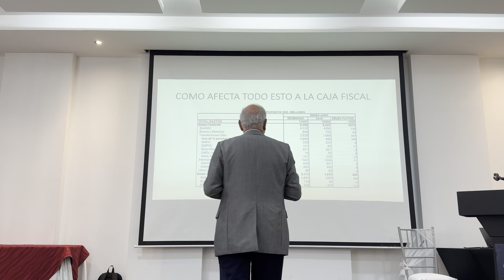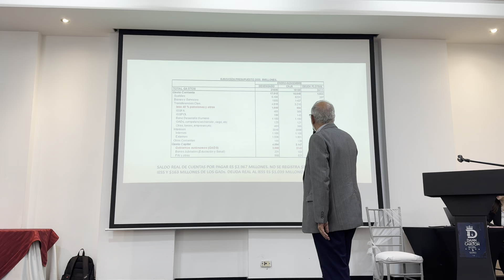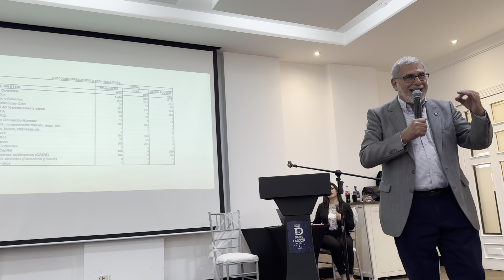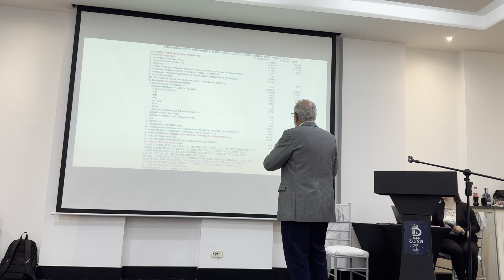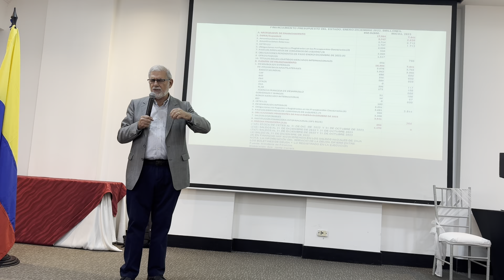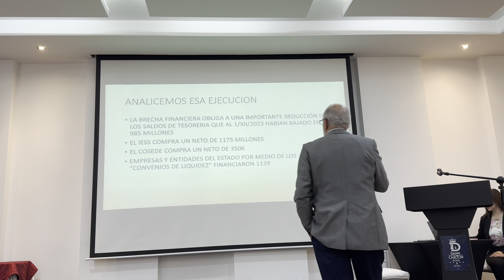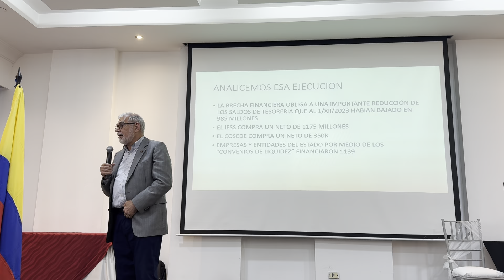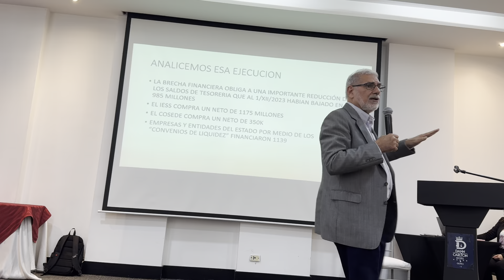ECUADOR FRENTE A LA CIFRAS DE LA PROFORMA - CHARLA POR EL EX VIVEPRESIDENTE PARTE 2